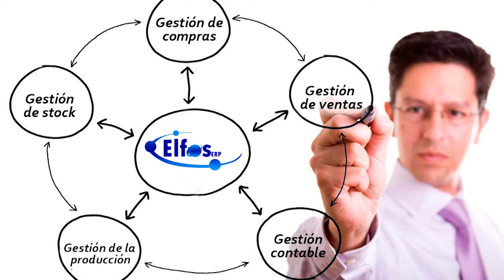ERP Elfos mia